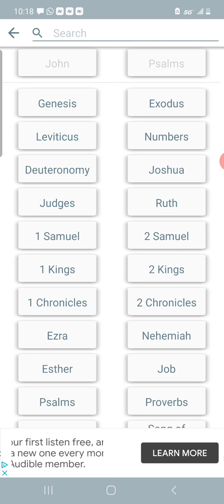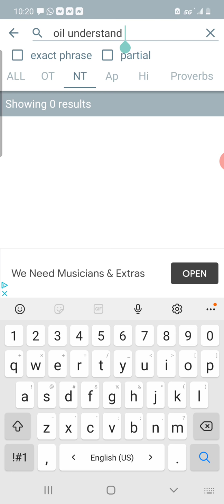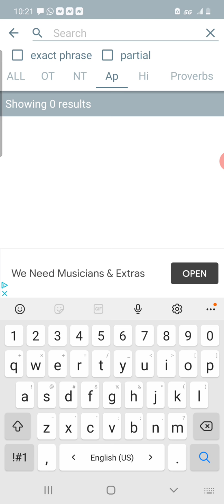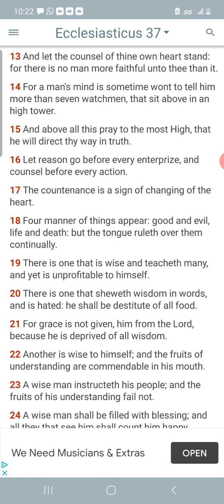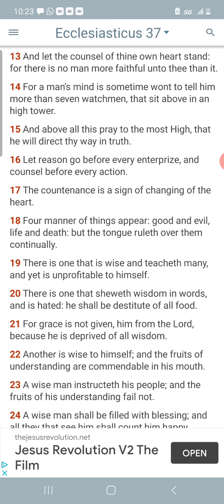THE YAHAWASHI FILTER